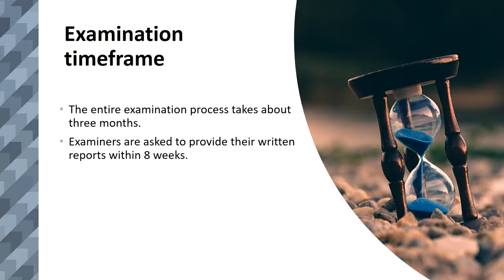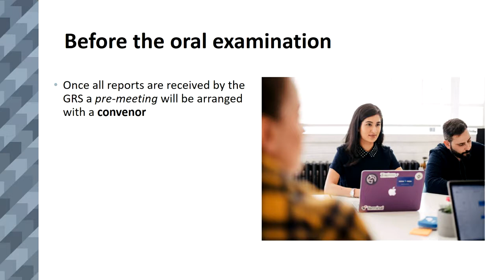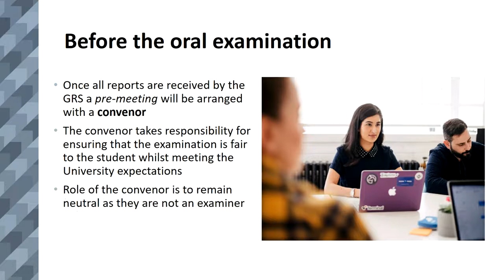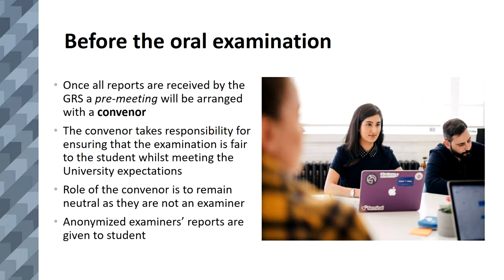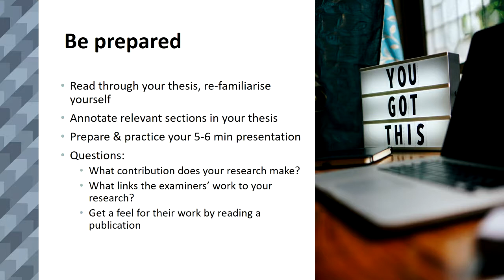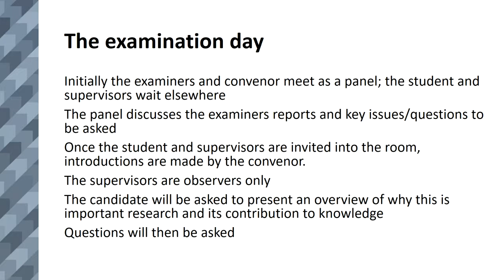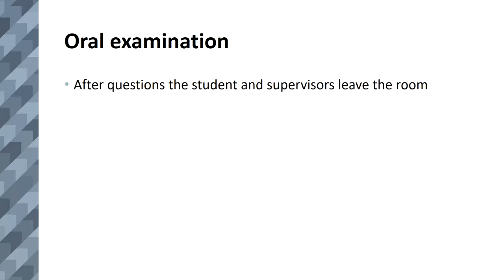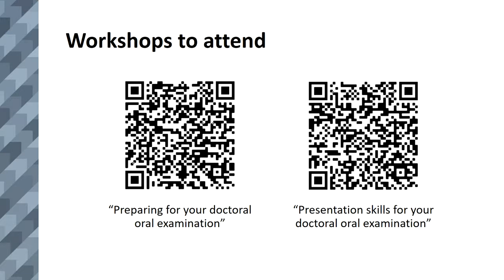Preparing for your Doctoral Oral Examination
Postgraduate research students at AUT can register to attend this seminar on elab.aut.ac.nz.